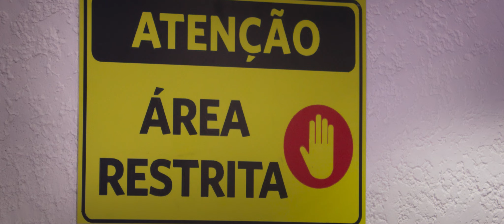Os Aventureiros: A Origem | Trailer Oficial